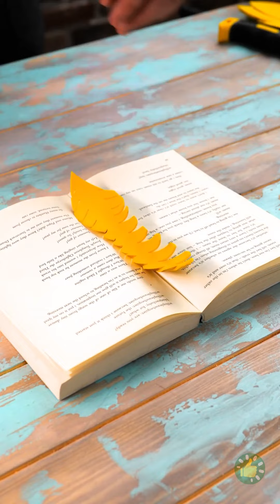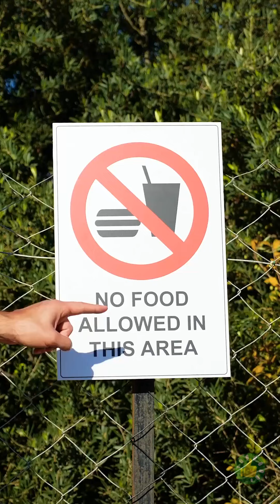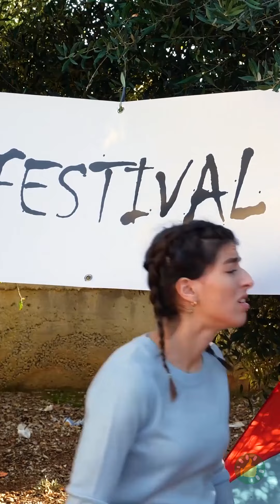أفكار لصنع أزياء مبتكرة للحفلات التنكرية | اصنع بنفسك أكسسوارات وحيل مكياج للتنكر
الطوابع الزمنية:
00:00 أجنحة
02:49 زي تنكري من لوفة الاستحمام
03:22 أكسسوارات للرأس
06:07 استعمال المقص لصنع ملابس جديدة
09:22 حيل مفيدة في المخيمات الصيفية